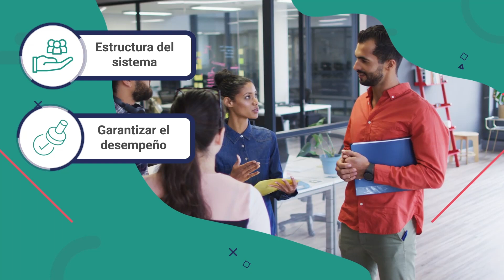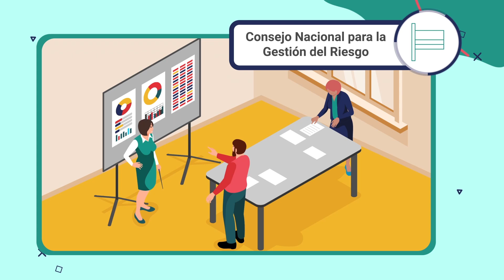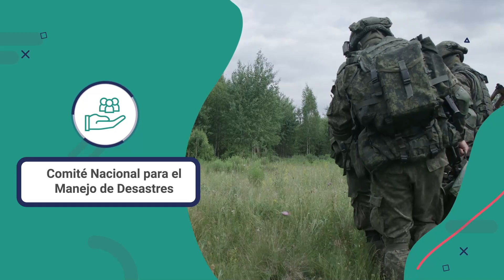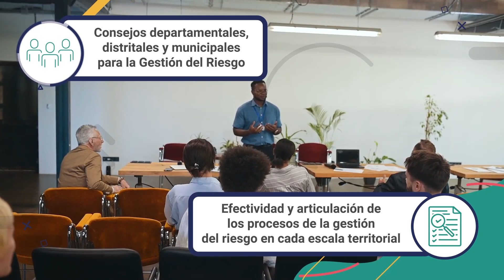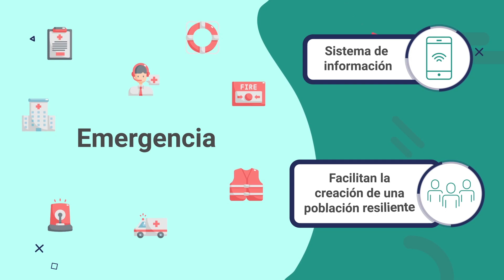Gestión y medidas de reducción de riesgos de desastres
Este video hace parte de la Gestión comunitaria del riesgo de desastres. Lo invitamos a conocer la oferta de los programas disponibles para inscripción en el SENA ingresando a: